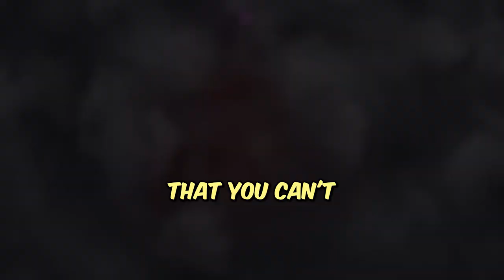Warren Buffet Smart Moments!!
Recommended Books

Principles for Navigating Big Debt Crises
Ray Dalio

Principles for Dealing with the Changing World Order: Why Nations Succeed and Fail
Ray Dalio

Principles: Life and Work
Ray Dalio

Dale Carnegie

Peter Lynch

Peter Lynch

Robert Kiyosaki

William Green

Morgan Housel

John Greenblatt

The Inltelligent Investor
Benjamin Graham
***While this book is very informative it is EXTREMLY dry**

CONTENT YOU NEED TO WATCH

Ray Dalio
The Chaning World Order